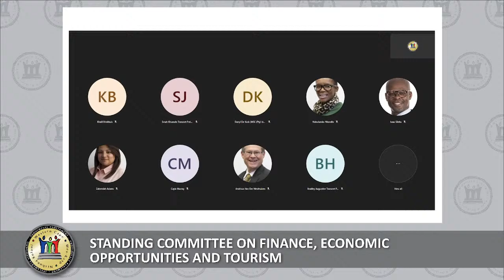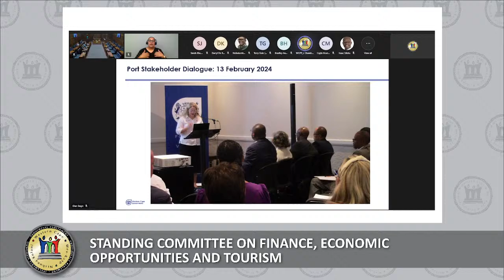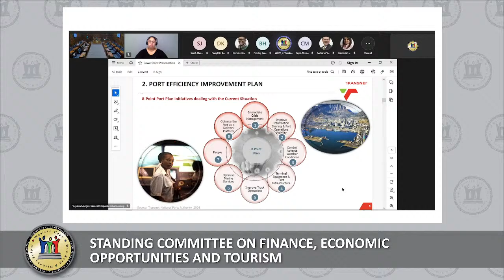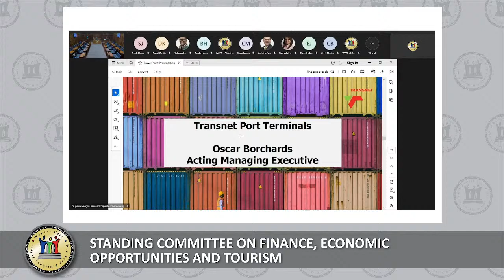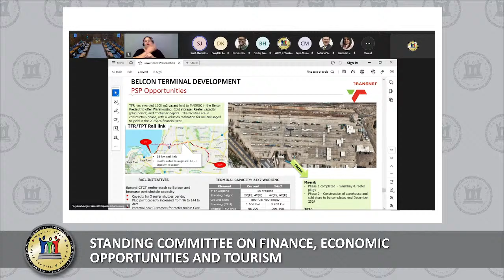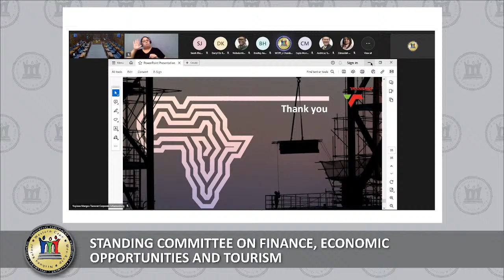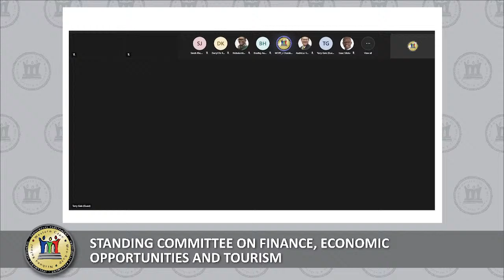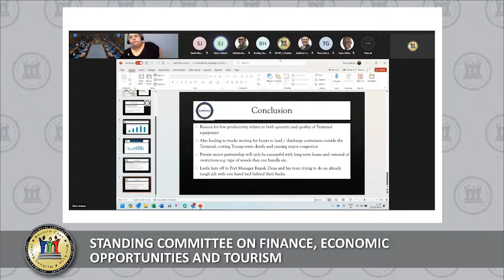Standing Committee on Finance, Economic Opportunities and Tourism, 22 February 2024, 08:00